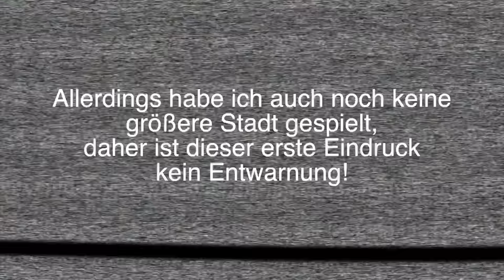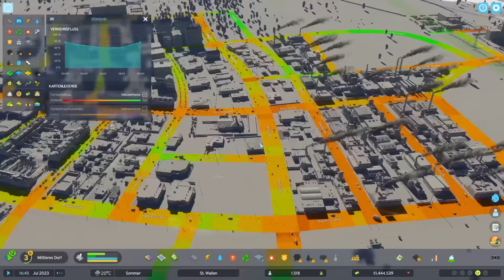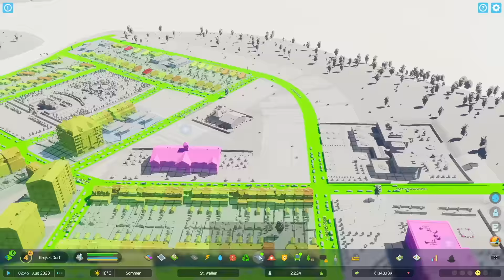Let's Play Cities Skylines 2 ✦ #3: Im Auge des Sturms (Gameplay / Deutsch)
► Cities Skylines 2 (Steam-Key) günstig bei Gamesplanet kaufen (Beim Einkauf wird "Steinwallen Games & History" am Umsatz beteiligt. Danke!)